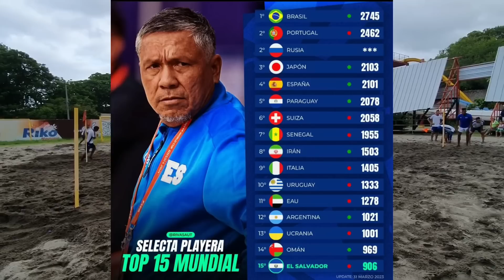EL SALVADOR ES LA MEJOR SELECCIÓN DE CONCACAF Y LA 15 DEL MUNDO EN FÚTBOL PLAYA NÓMINAS OFICIAL 🇸🇻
EL CAMINO AL MUNDIAL SUB 17 CONCACAF
MUNDIAL SUB 17
EN VIVO PREMUNDIAL SUB 17
CONCACAF PREMUNDIAL 17
EL SALVADOR SUB17
PANAMÁ SUB17
Gratis premundial sub 17
EL SALVADOR VS MÉXICO ESPN
MÉXICO VS EL SALVADOR
Mágico
Selecta
El Salvador
503
UNCAF